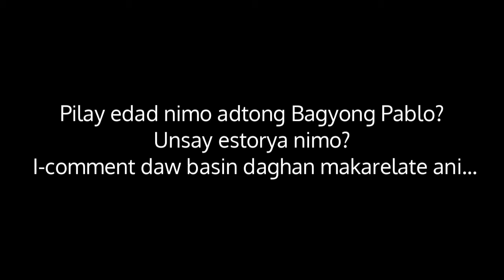POV: Public Market New Bataan | 2012 vs 2021 after Typhoon Pablo